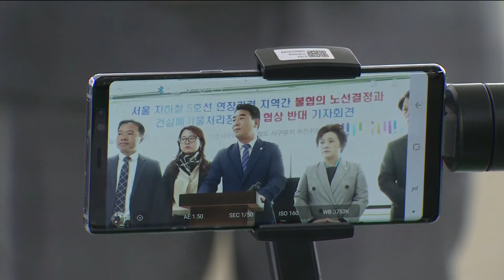서구의회, '서울시 건폐장 이전' 강요에 '쓰레기 반입 중단'[인천]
서울시가 지하철 5호선 연장 사업과 함께 건설폐기물처리장 이전을 요구해 논란이 일고 있는데요, 서울시는 건폐장 이전 없이는 전철 연장 사업이 어렵다며 난색을 표하고 있습니다. 서울시의 이런 태도에 서구의회는 향후 쓰레기 반입 중단 운동까지 전개하겠다며 강수를 뒀습니다.